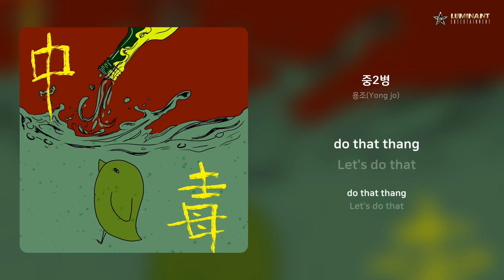용조(Yong jo) - 중2병 | 가사 (Lyrics)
Artist: 용조(Yong jo)
Track: 중2병
Album: